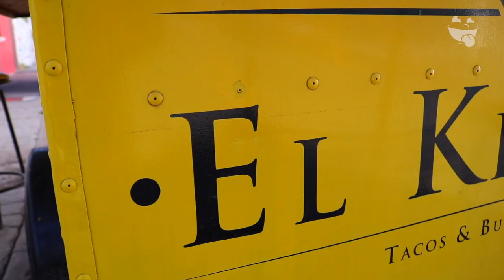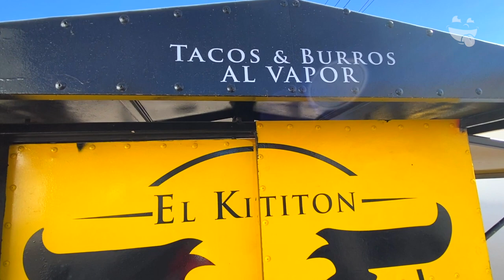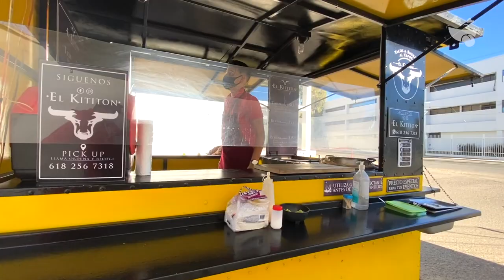El Kititon (Tacos y Burros al Vapor) | Onde Comer Durango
Disfrutaremos junto con nuestros Tragonautas unos ricos y llenadores tacos y burros al vapor de El Kititon

CONOCE MÁS:
🏠 Dirección:  Frente a la Universidad Lobos UAD a un costado de el Lobodom
⏰ Horarios: 8:30 am a 1:30 pm de lunes a sábado
🛵 Servicio a Domicilio y Pick Up : 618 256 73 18
💳 Pagos: Efectivo · Transferencia
🥙 Opción Vegetariana: No
🍺 Bebidas Alcohólicas: No
🌭 Menú Infantil: No